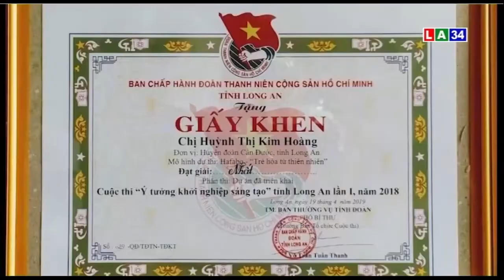Long An có 1 dự án vòng vào chung kết khởi nghiệp toàn quốc | LONG AN TV